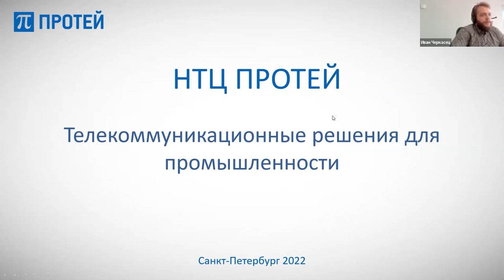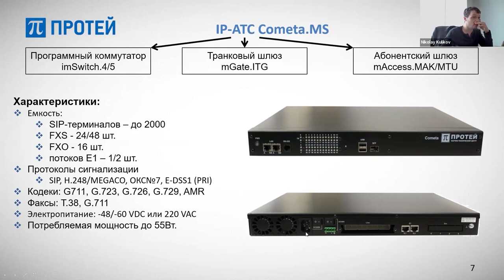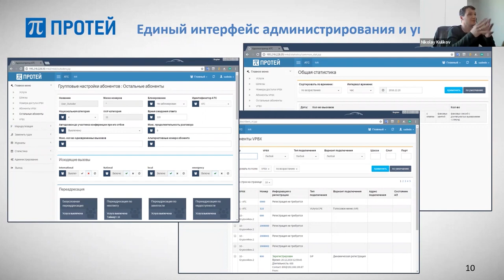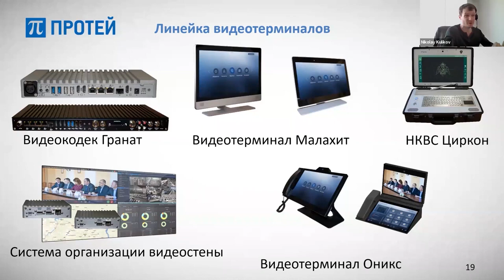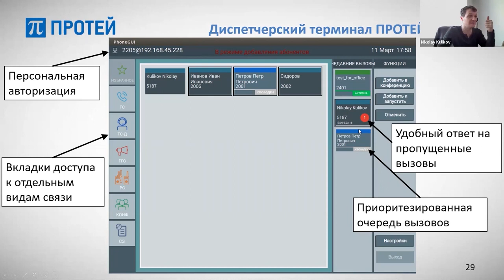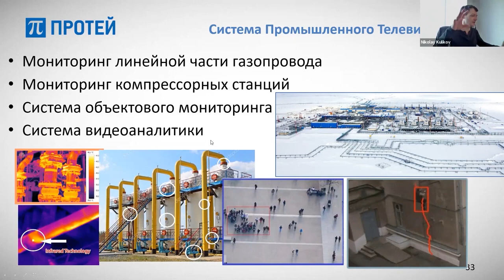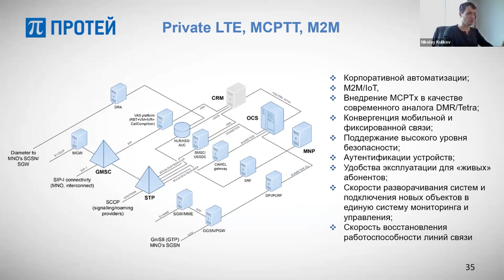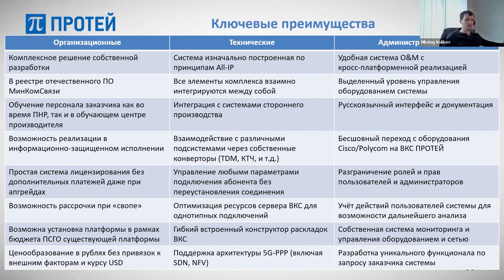Отечественные телекоммуникационные решения НТЦ ПРОТЕЙ для предприятий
Эксперты компании ПРОТЕЙ ТЛ в формате доклада рассказывают о телекоммуникационных решениях ПРОТЕЙ для предприятий:
6:14 IP-телефония ПРОТЕЙ: уровень доступа, уровень ядра и уровень приложений (или сервиса).
12:37 Диспетчеризация и ЛСО
17:45 ПРОТЕЙ-ВКС: сервер управления абонентскими терминалами, центральный сервер MCU, дополнительная инфраструктура ВКС и сопряжения с сетями, групповые и персональные видеокодеки.
35:16 Протей Юником - корпоративный мессенджер для предприятий с широким функционалом.
39:02 Система Промышленного телевидения (ПРОТЕЙ ПромТВ) -  комплексное решение по организации централизованного видеонаблюдения объектов различного уровня с возможностью видеоаналитики.
45:03 Private LTE. НТЦ ПРОТЕЙ является единственным в России разработчиком ядра Private LTE. В рамках Private LTE передаваемый трафик предприятия не выходит за пределы информационного контура.
50:32 Система объединённых промышленных коммуникаций (СПОК) - цифровой двойник предприятия.
56:05 Ключевые преимущества работы с НТЦ ПРОТЕЙ: техническая поддержка 24/7/365; комплексная разработка SW и HW командой ПРОТЕЙ; установка пакетов актуализации ПО в рамках поставленной версии; бесшовный переход с оборудования Cisco/Polycom на ВКС ПРОТЕЙ; удобная система O&M с кросс-платформенной реализацией.

Всё оборудование имеет статус ТОРП, программное обеспечение входит в Реестр отечественного ПО Минцифры РФ.